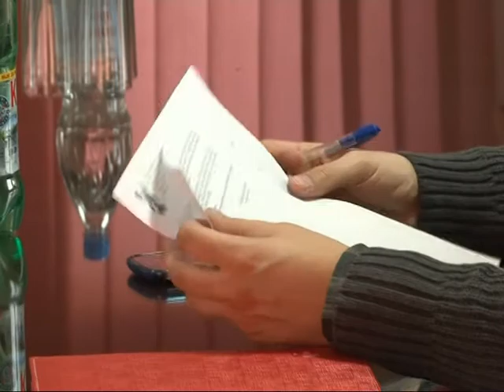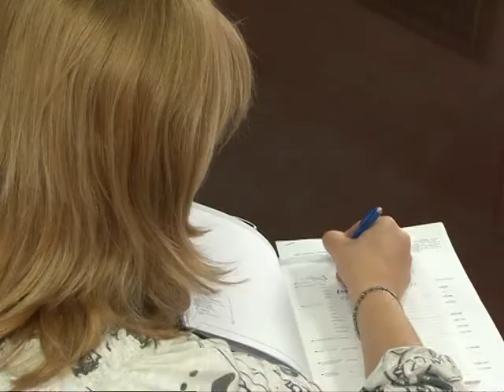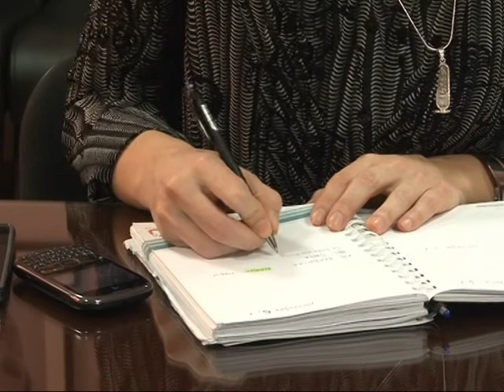69 sednica veća